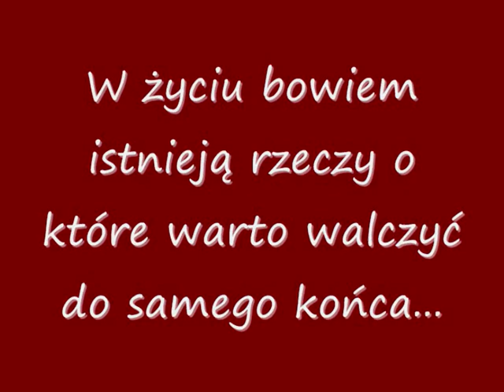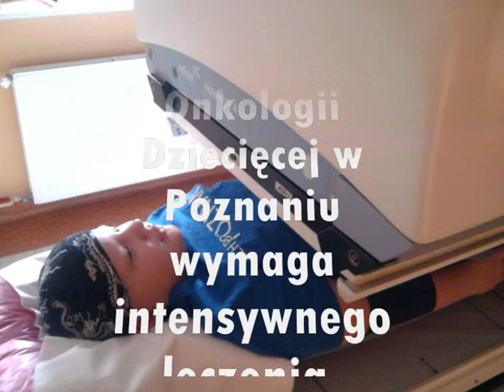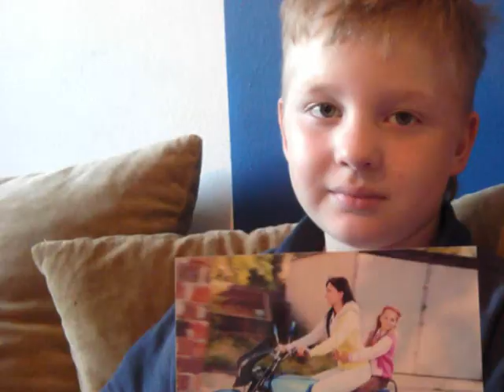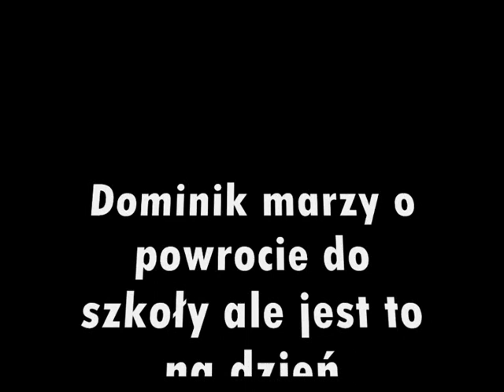Nieustanna walka - Dominik Młynkowiak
Bank BPH S.A.oddział Warszawa
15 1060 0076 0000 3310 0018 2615

Tytułem:
10601 - Młynkowiak Dominik - darowizna na pomoc i ochronę zdrowia

Przekazanie  1% podatku
Nr.KRS.0000037904
Z dopiskiem: 10601 MŁYNKOWIAK DOMINIK